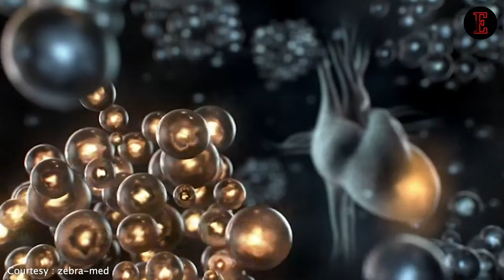Tech25: India Will Become One of the Top 3 Healthcare Markets in the Next Decade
In a chat with our Associate Editor, Aashika Jain, the CEO & Chairman of Zebra Medical, Eyal Gura shares the vision of his Israeli start-up of taking the AI innovation to developing countries like India.